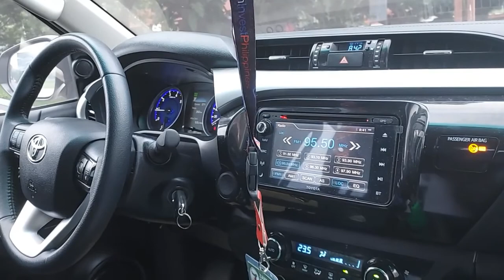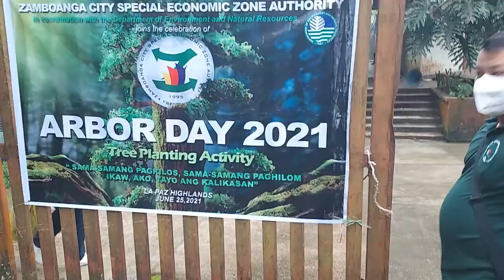Highlights of Arbor Day 2021 in the ZAMBOECOZONE Highlands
Where else to celebrate Arbor Day but in the ZAMBOECOZONE Highlands? I'm all about preserving the environment. Insert a quick vegetable shopping on the side. We ended the activity with a side trip to Peakview Cafe, also in the ZAMBOECOZONE area in Sta. Rita.

Credits to CDD for the drone shot of the Highlands